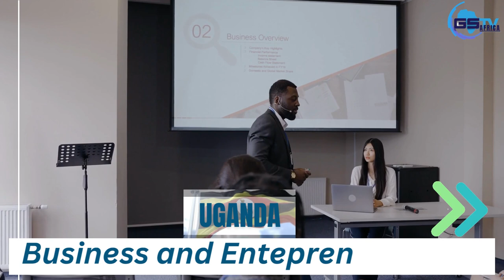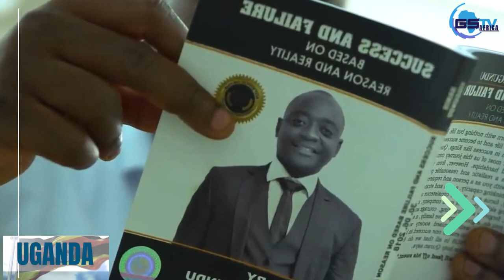UGANDA’S MOGUL, HAMIS KIGGUNDU: THE UNTOLD TRUTH ABOUT SUCCESS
Hamis Kiggundu is one of the most successful businessmen in Uganda. In this video, we'll take a look at his story and learn how he became Uganda's mogul.

In this video, we'll explore the truth about success and discover how Hamis Kiggundu achieved such success in Uganda. We'll find out how he overcame obstacles and built a successful business empire. This fascinating story will teach you a lot about success and how to achieve it!